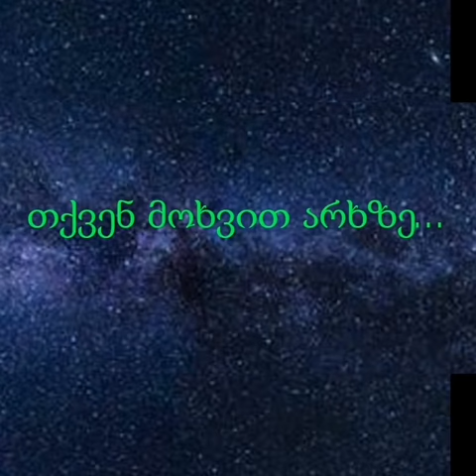Channel Trailer (GeoOldManYT)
მეგობრებო ეს არის არხის მოკლე აღწერა.